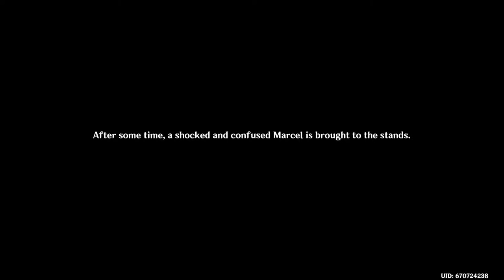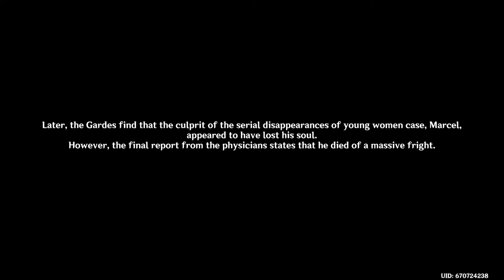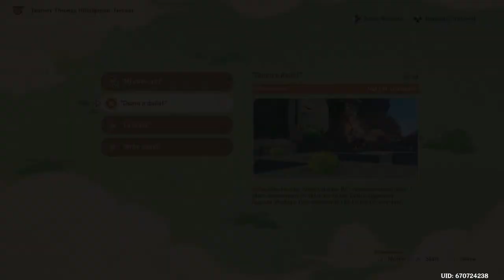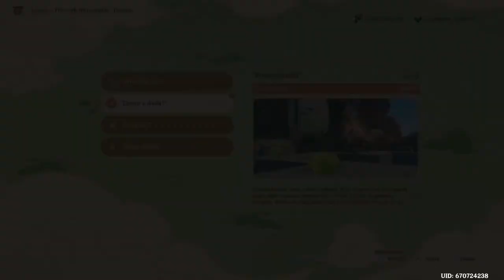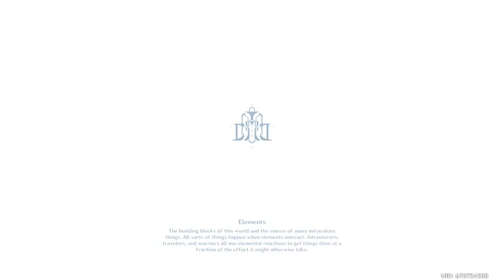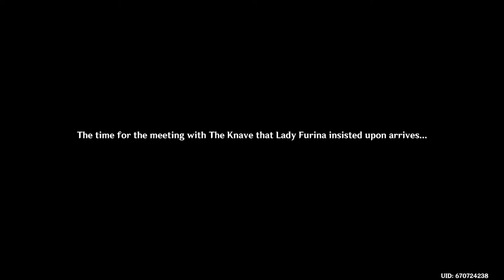Let's Play Genshin Impact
Archon Quests & Farming